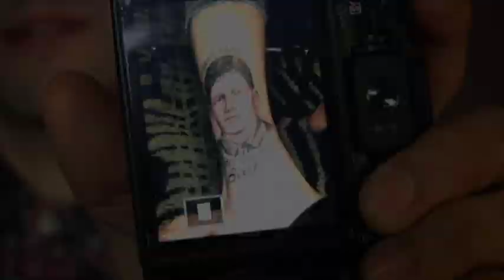Catching up with Cobra Starship | Fender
Cobra Starship bassist Alex Suarez and guitarist Ryland Blackinton sit down with Fender News to catch us up on their wild summer and fall, which included a jaunt on a private jet and meeting Paul McCartney.